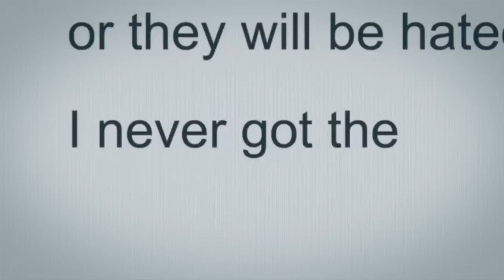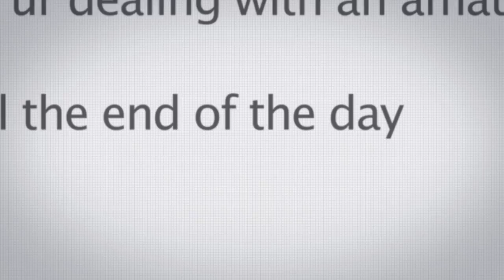Mark Kelley on Amanda Todd - the fifth estate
The name of Amanda Todd became synonymous with cyber-bullying and loss after the BC teenager committed suicide. the fifth estate team, with her parents’ permission, had access to all of Amanda's computers and hard drives, and were seeing more of Amanda's online world than even her parents were. Host Mark Kelley talks about what it was like when you delve deep into someone's private life, and the balance between being a journalist and being a parent.